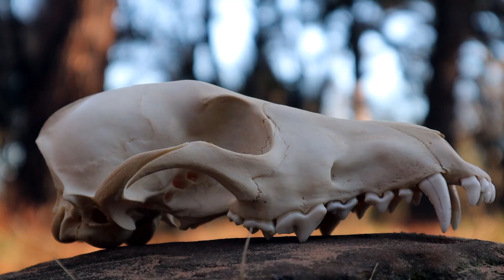TPWDiscover | All About Coyotes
Join Ranger Lane from Ray Roberts Lake State Park and learn some fascinating facts about coyotes. Learn how coyotes help keep ecosystems in check, what they depend on and where the name coyote come from.

TEKS
K.9B – Examine evidence that living organisms have basic needs such as food, water, and shelter for animals and air, water, nutrients, sunlight, and space for plants.

2.9A – Identify the basic needs of plants and animals.

Key Content Vocabulary:

Consumer – an organism that eats other organisms (plants and or animals) for food
Decomposer – an organism that gets energy by feeding on dead materials and waste
Dependent – to rely on someone or something else
Ecosystem – a unit consisting of living organisms and the environment that they live in
Food chain – a representation of the flow of energy from the Sun through producers to consumers and decomposers in an ecosystem
Food web – representation of overlapping food chains in an ecosystem; includes the flow of energy from the Sun through producers to consumers and decomposers through multiple pathways
Habitat – the place where an organism lives; habitats supply the organism with food, shelter, moisture, and temperature for survival
Overpopulation – having too many people or organisms in a particular area, straining available resources and impacting the environment